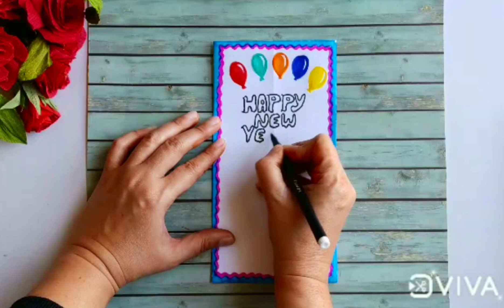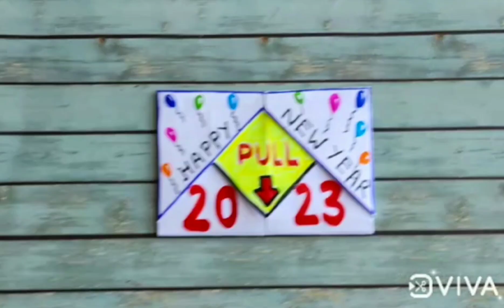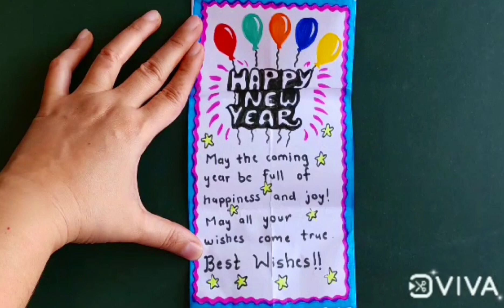New year card making handmade 2023 | Origami pull tab card | Greeting card for new year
Easy and beautiful pull tab card for new year!